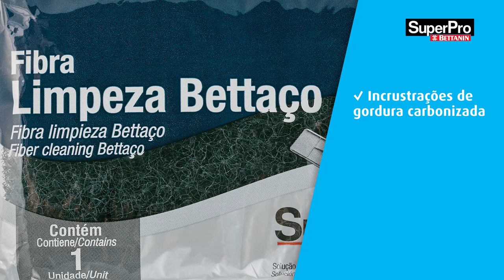Fibras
Produzidas dentro dos padrões tecnológicos avançados, possibilitam uso em diversas áreas como pisos, chapas, fornos e fogões industriais. São mais de 10 tipos de fibras, cada uma específica para um tipo de superfície ou grau de sujeiras diferentes.